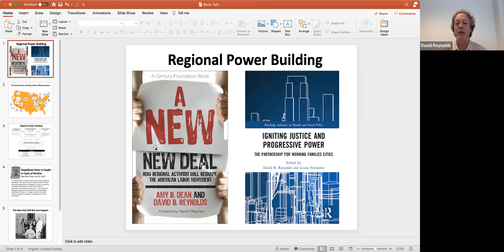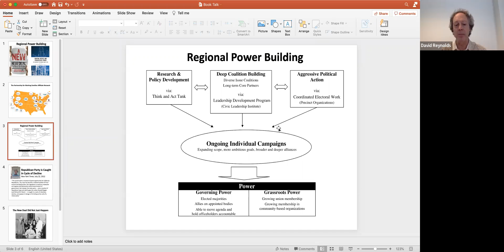LRAN Conference 2022: Partnership for Working Families Cities, Now Power Switch Action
Enjoy the session on Partnership for Working Families Cities, Now Power Switch Action from the 2022 Labor Research & Action Network Conference in Atlanta, GA.